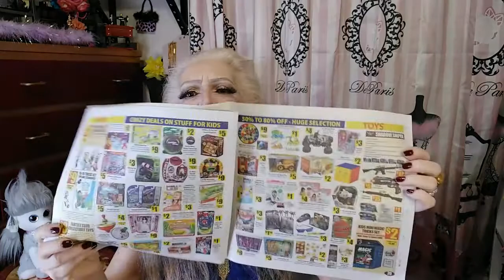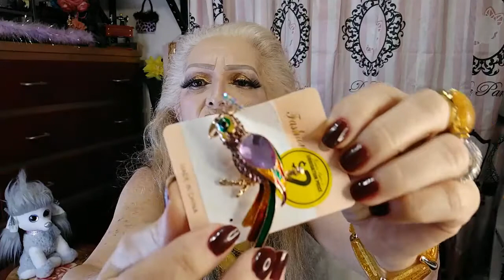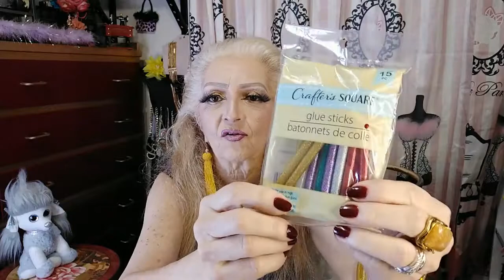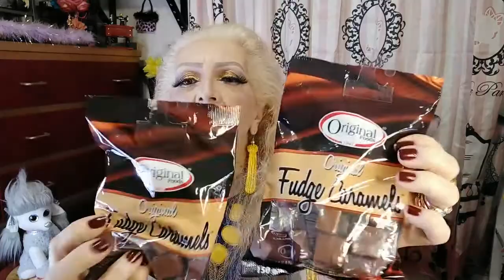COMPRINHAS DOLLAR E BIANCA AMORS LIQUIDATION / BC/ CANADA